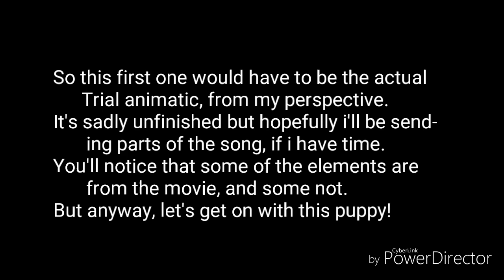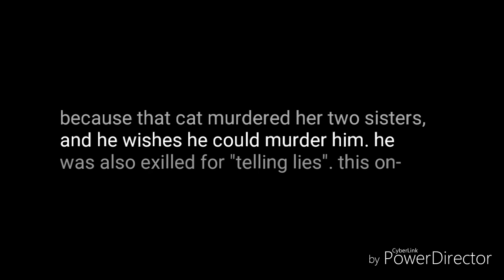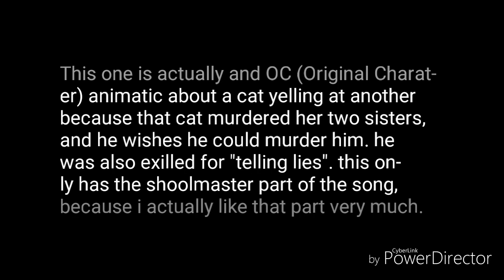2 The Trial animatics!!!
After my last video, i thought to make some more pink floyd stuff,
But you can already tell by the title and video itself.

Rights:

The Trial belongs to Pink Floyd (Best Band Ever!).